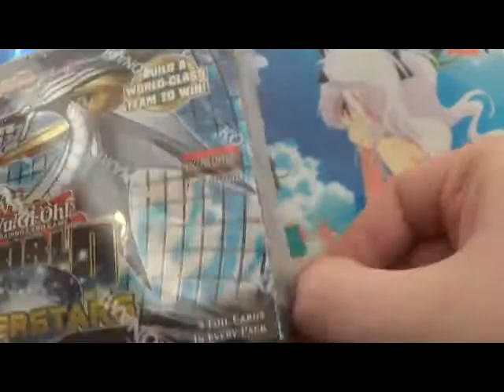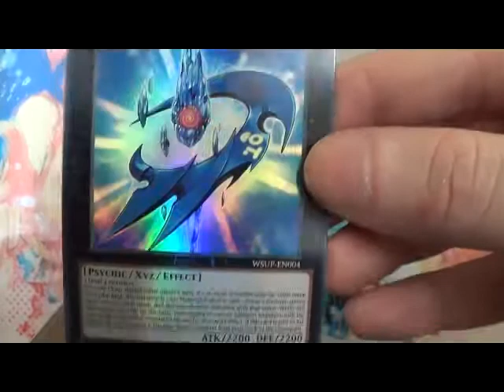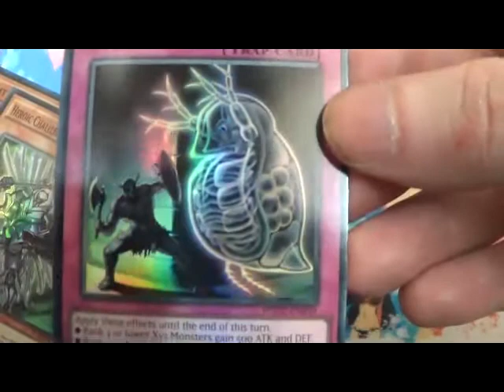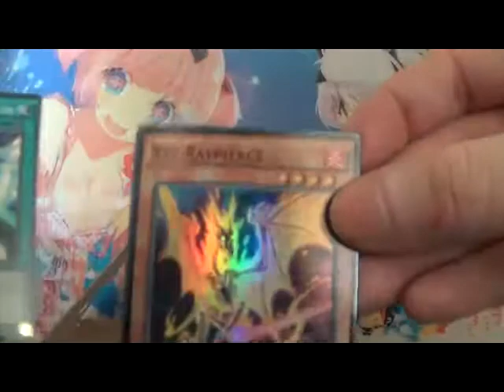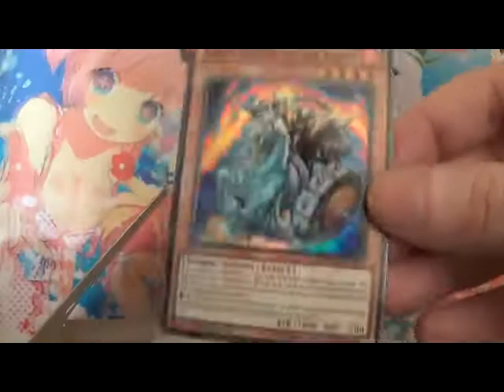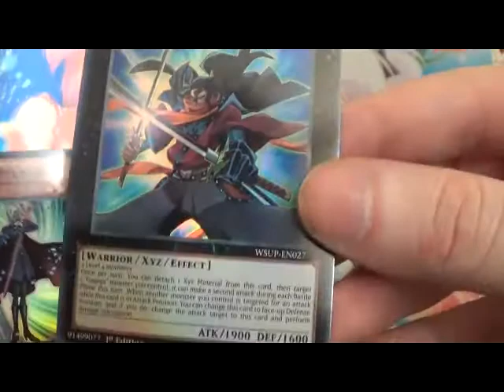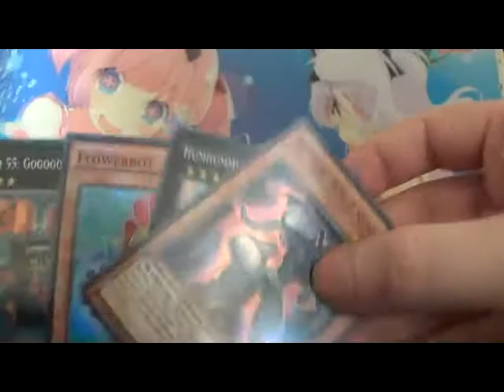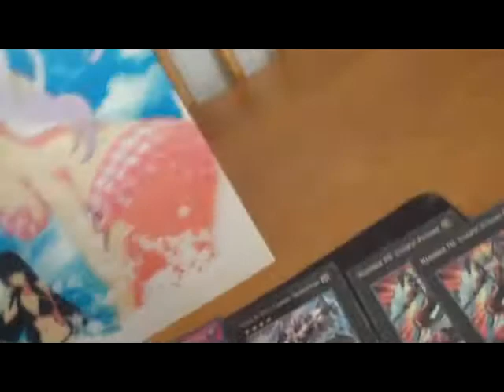Let's Review Yu-Gi-Oh! World Superstars Box Opening